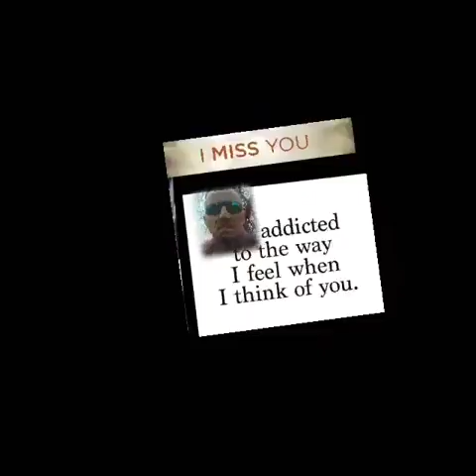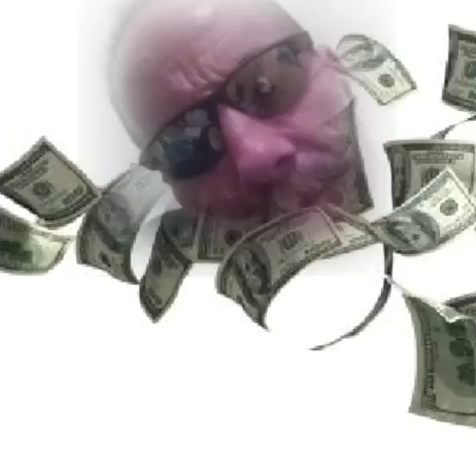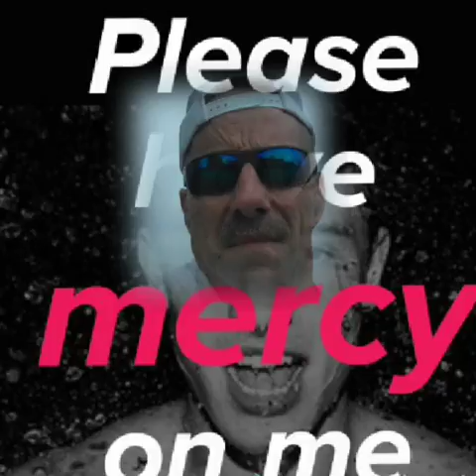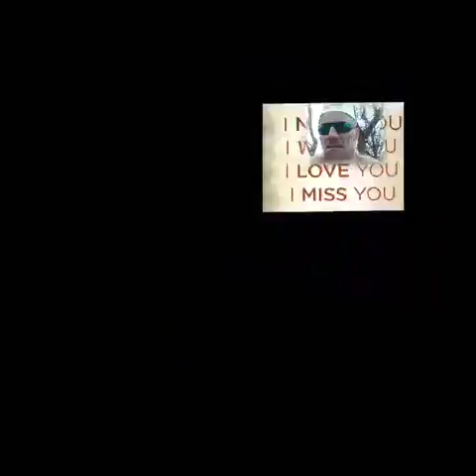Truth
Steve Collett